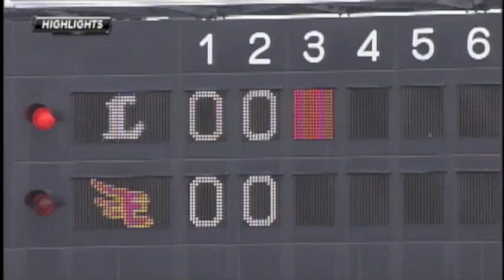[ハイライト]vs.埼玉西武ライオンズ12回戦_20130714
2013年7月14日におこなわれた埼玉西武ライオンズとの12回戦ゲームハイライト。